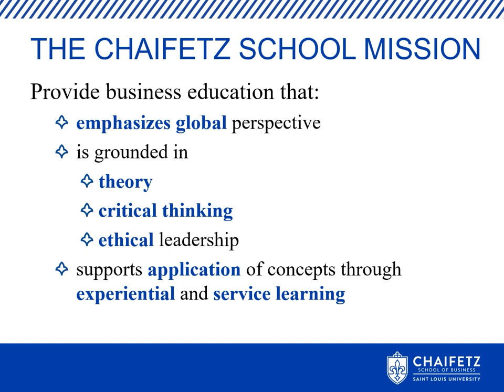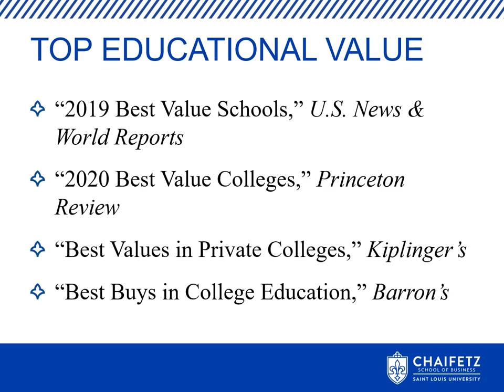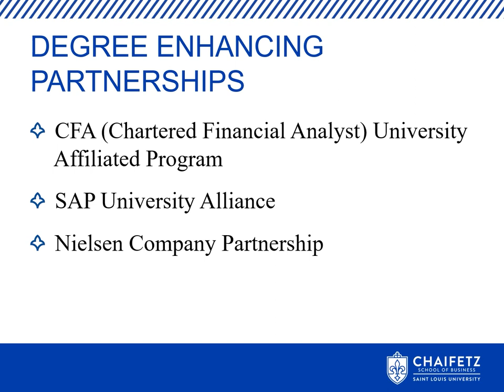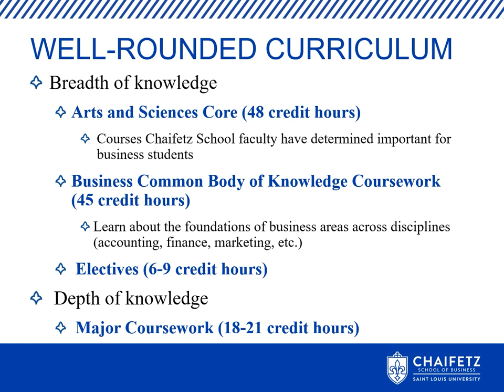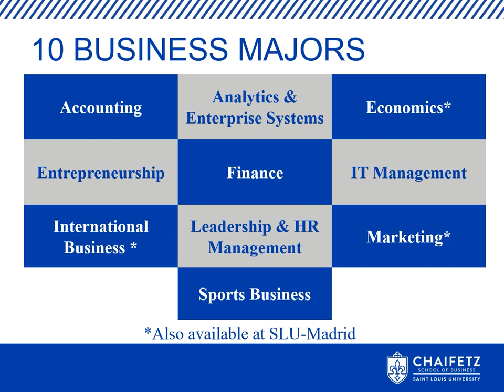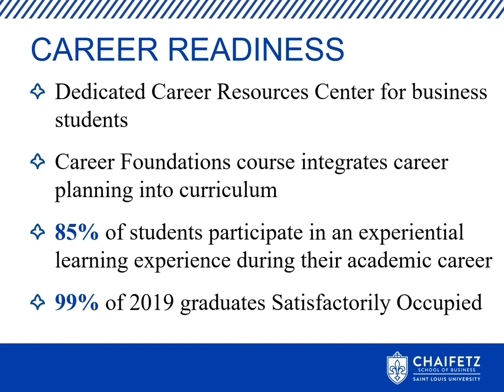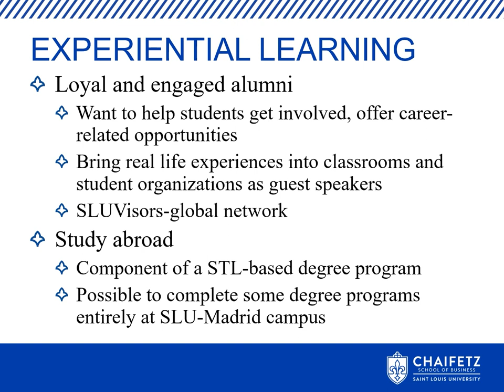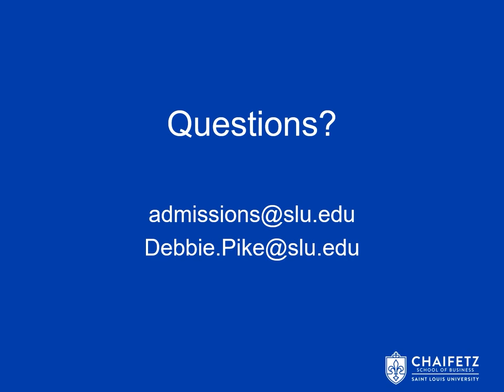SLU Business Presentation 2020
The Richard A. Chaifetz School of Business has a long-standing history of creating successful business leaders. At the AACSB-accredited School of Business, you'll experience learning in the Jesuit tradition, top-ranked programs, and comprehensive career planning. SLU's School of Business works to create business leaders ready to take on global challenges and make the world a better place.